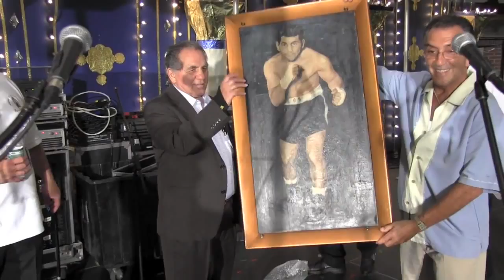Tony DeMarco - Award at Fisherman's Feast - August 2011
Boxing Champion Tony DeMarco came home to the Fisherman's Feast in Boston's North End to receive the 2011 Italian-American Award and release his new autobiography, "Nardo - Memoirs of a Boxing Champion."